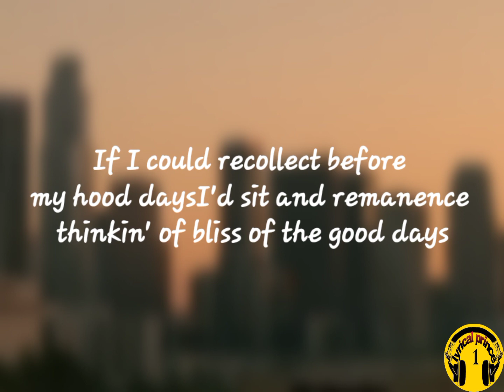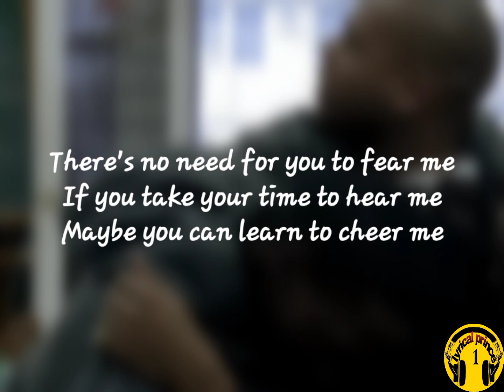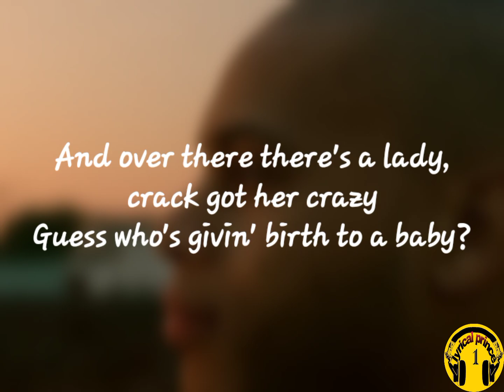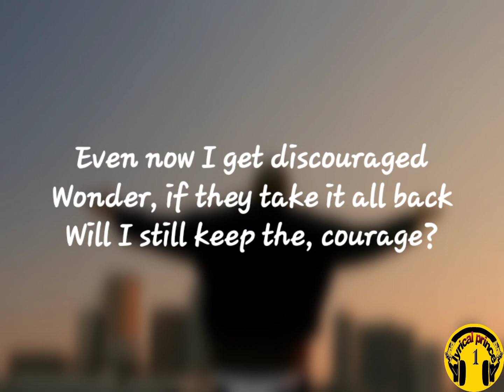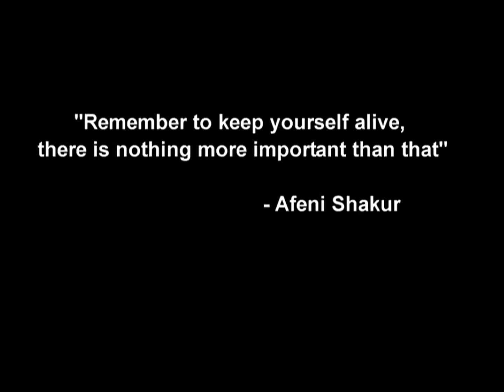2Pac - Ghetto Gospel (Lyrics video)